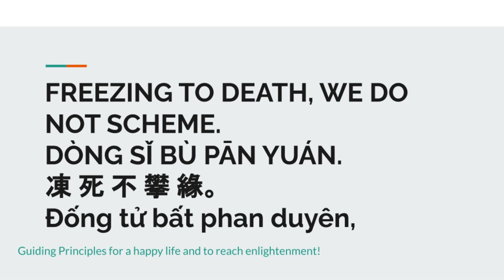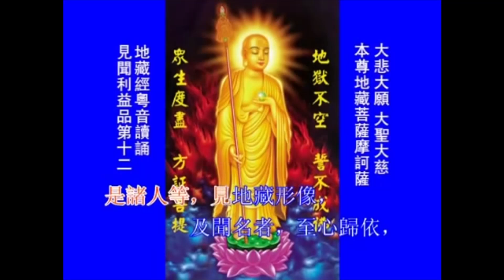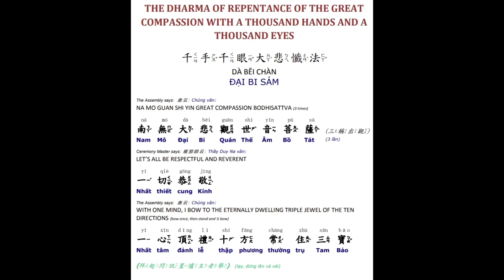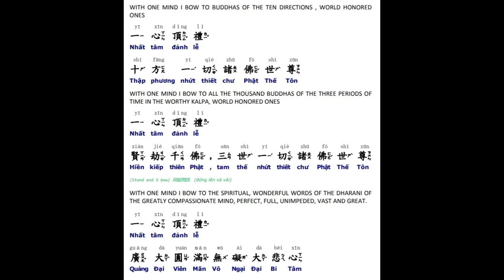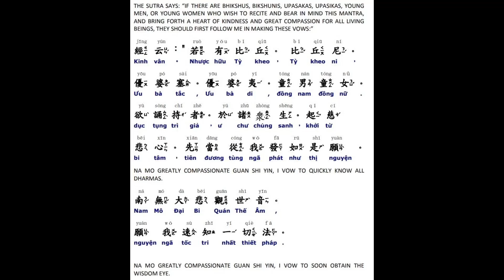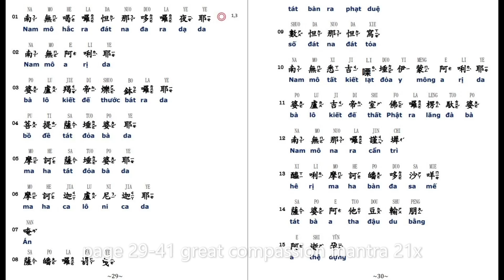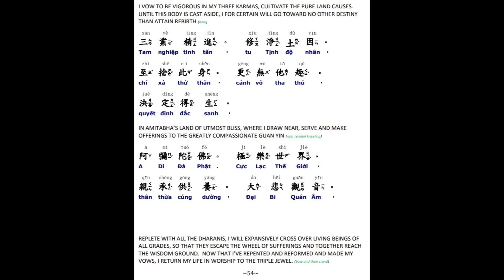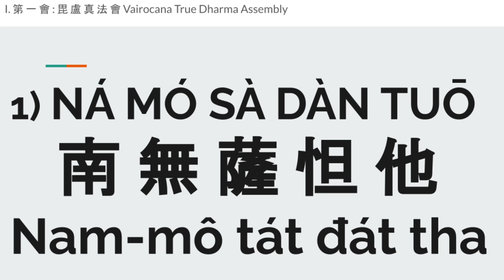48*kinh Địa Tạng午共修: 地藏經大悲懺 效果殊勝Earth Store Sutra & Great Compassion Repentance 05/30/23 Đại Bi sám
kinh Địa Tạng + Đại Bi sám hối
午共修殊勝效果：地藏經大悲懺

Repentance
for Auspicious Result
 Earth Store Sutra  plus
 Great Compassion Repentance- updated p14&15
with Guiding Principle for a happy life and leading to enlightenment!

108a 4/11/2023